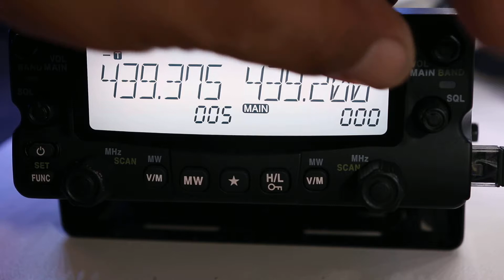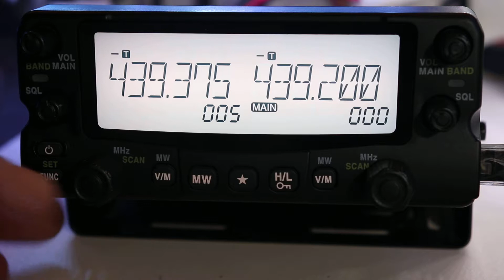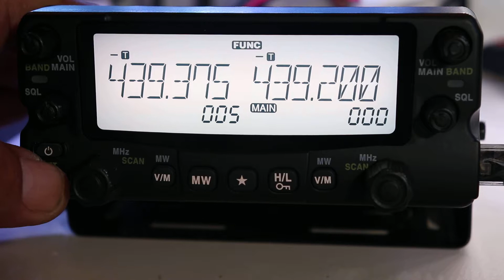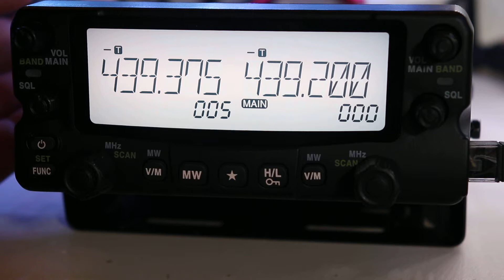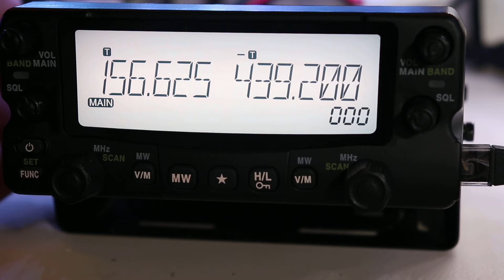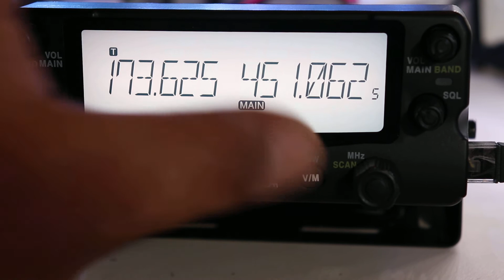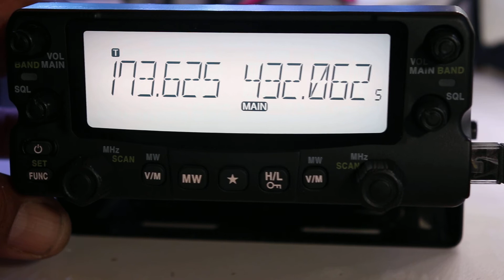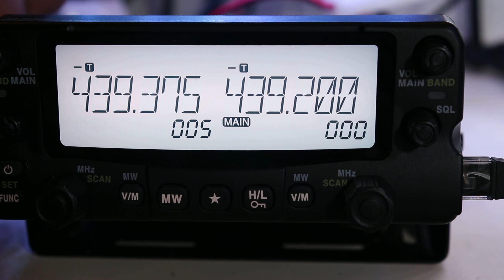Alinco dr-735 h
Alinco dr 735 h dual cihaz izlenimi...Hakkın da değerlendirme.